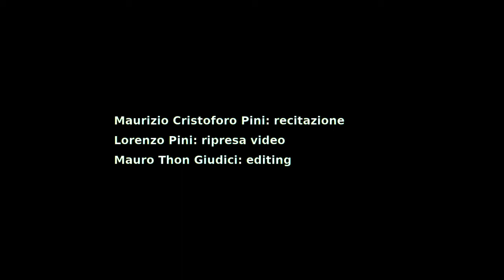Dialogo tra un folletto ed uno gnomo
Una intepretazione del testo omonimo di Giacomo Leopardi tratto dalle Operette Morali, scelto e recitato da Maurizio Cristofo Pini e ripreso da Lorenzo Piras.

Errata: erroneamente nei titoli di coda la ripresa è stata attribuita a Lorenzo Pini mentre si tratta di Lorenzo Piras.